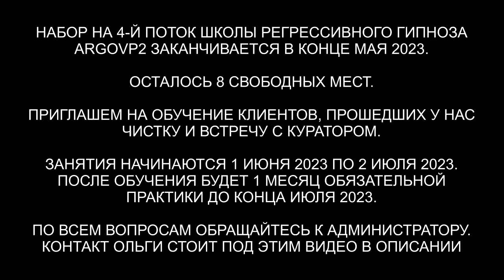Пророк Илия - воплощенная часть души | Чистка биополя ребенка | ARGOVP2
✅ По вопросам сеансов - администратор Ольга Пророк Илия - воплощенная часть души | Чистка биополя ребенка | ARGOVP2
00:00 Приветствуем Алистерса
01:47 Конструкция
02:14 Крылья
03:02 Интерференты в биополе
03:40 Ящер и Гуманоид
04:34 Бес не мог выйти
05:31 Реверс энергий
07:20 Что идёт из конструкции
07:38 Бес не идёт вытаскивать свои подключки
08:46 Колба и Душа
09:39 Рассинхронизация
10:17 Отпускаем Беса на его частоту
10:39 Ли на связи
12:19 Заправка энергиями
13:17 Илия с уровня Архангелов
14:37 Возвращаем тонкую копию в биоробот Душа